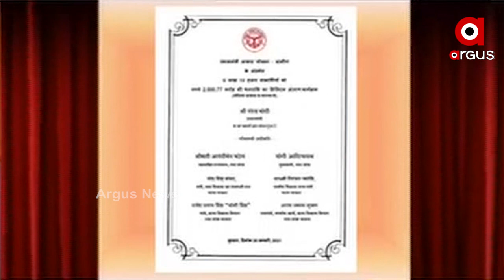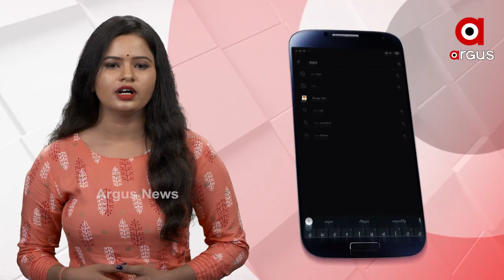ମହିଳା ଦେଲେ ଆର୍ଶୀବାଦ , ହସି ଦେଲେ ମୋଦି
ମହିଳା ଦେଲେ ଆର୍ଶୀବାଦ । ହସି ଦେଲେ ମୋଦି । ବୁଧବାର ଉତ୍ତରପ୍ରଦେଶବାସୀଙ୍କୁ ଏକ ବଡ଼ ଉପହାର ଦେଇଛନ୍ତି ପ୍ରଧାନମନ୍ତ୍ରୀ ନରେନ୍ଦ୍ର ମୋଦି
ଅଧିକ ଖବର ପାଇଁ ଡ଼ାଉନଲୋଡ କରନ୍ତୁ “Argus News” ଆପ୍